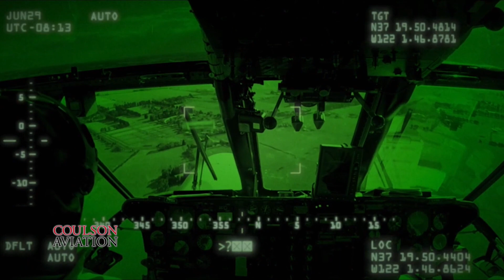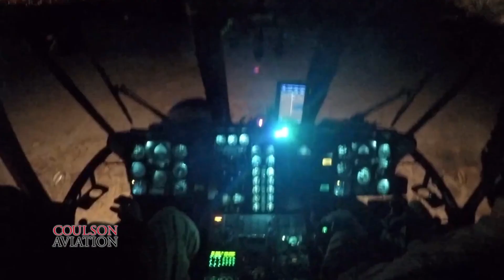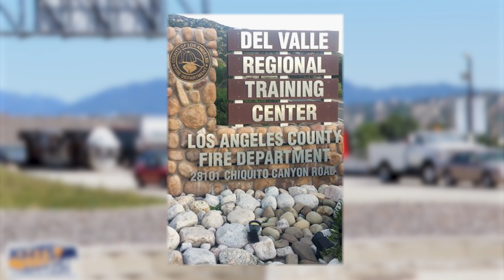Mobile Retardant Base: Quick Reaction Force (QRF)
Los Angeles County Fire Department introduces the Mobile Retardant Base - QRF_Quick Reaction Force, as a major tool to combating wildland fires.